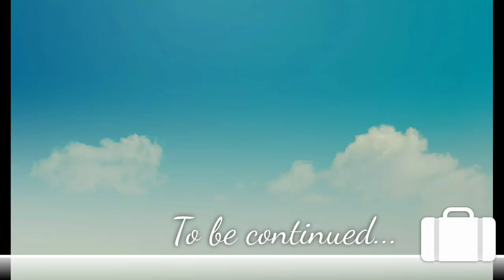Finding KINGKONG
Anda Forest- searching for macaque monkeys and tarsiers